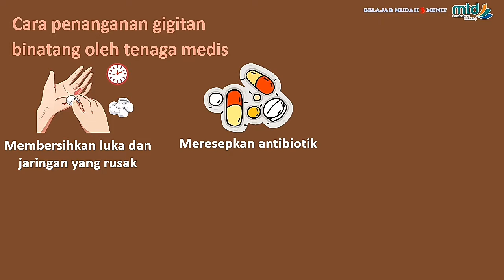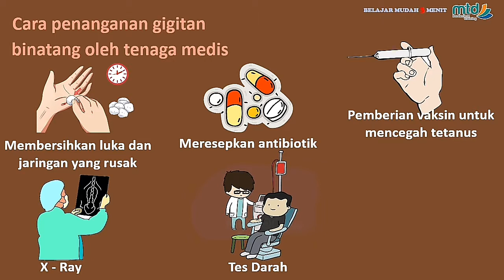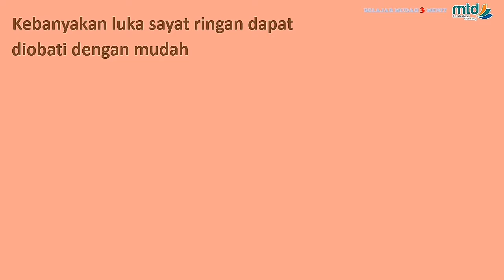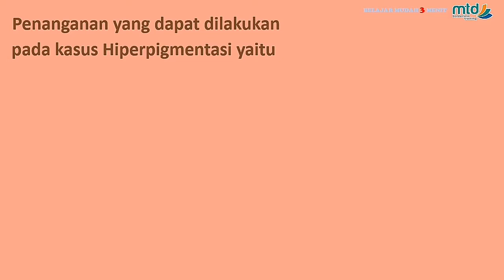MTD - Kesehatan Kulit